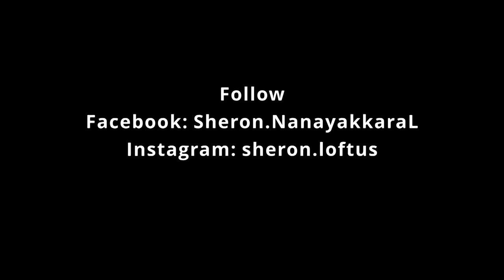What's On Sheron? Chat with One of Sri Lanka's best - Farveez Maharoof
Farveez Maharoof at the age of 19, made his ODI debut against Zimbabwe, taking 3 wickets,  Zimbabwe were bowled out for 35, lowest score in ODI history.

In 2005, Maharoof  produced one of the most economical bowling displays in ODI history, conceding only nine-runs from ten overs against the West Indies for which he was named Man of the Match

Maharoof took his first hat trick in ODI against India in Asia Cup 2010.